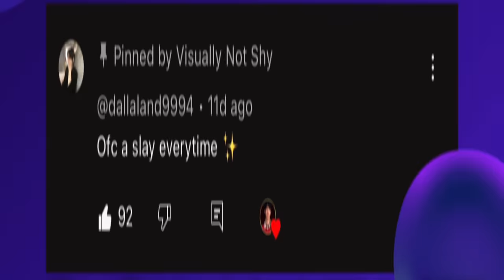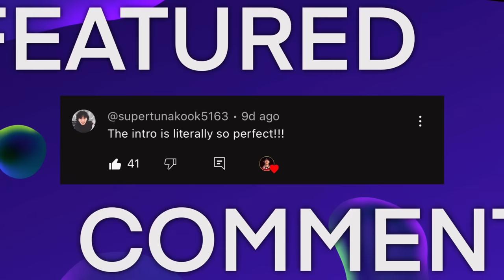SAVE ONE DROP ONE KPOP SONGS (EXTREMELY HARD) 31 ROUNDS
Welcome to "Save One Drop One Kpop Song"! In this game, you'll have to make some tough decisions and choose between your favorite Kpop songs. Will you save your ultimate bias group's hit song or drop it for another catchy tune? With each round, the choices will get harder and harder, challenging your personal preferences. So, are you ready to take on the challenge and discover new Kpop favorites? Let's play!

"Save One Drop One Kpop Song"에 오신 것을 환영합니다! 이 게임에서는 여러분이 즐겨 듣는 Kpop 노래 중에서 어떤 노래를 선택할지 어려운 결정을 내려야 합니다. 귀하의 최애 그룹의 히트곡을 보존할 것인지 다른 중독적인 노래를 위해 버릴 것인지 선택하는 각 라운드마다, 개인적인 취향을 도전하는 더 어려운 선택이 제시됩니다. 그래서 도전에 나서서 새로운 Kpop 취향을 발견할 준비가 되었나요? 함께 플레이해봅시다!

💬 점수를 댓글로 남겨주세요.

✨ The shy days are over — BE YOUR OWN KIND OF VISUAL. ✨

✨ 수줍은 날들은 끝났어요 — 자신만의 비주얼을 표현해보세요. ✨

✨ Visually Not Shy ~ aeMark / J 🦋